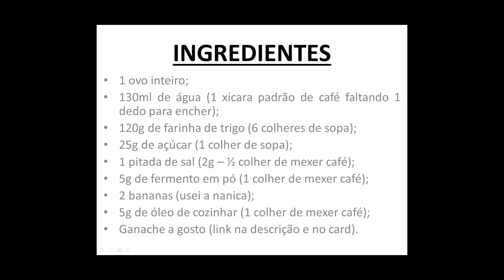BOLO DE BANANA FOFINHO / COM GANACHE DE CHOCOLATE / SEGREDO REVELADO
Fala galera da Taberna do Smanio, NÃO SABEM o que comer hoje? Eis me aqui com a solução: BOLO DE BANANA FOFINHO COM GANACHE DE CHOCOLATE.

Este BOLO DE BANANA FOFINHO será feito em uma frigideira, ou seja, muito mais prático e rápido.

BOLO DE BANANA FOFINHO de Frigideira economiza gás e fica pronto em um piscar de olhos.

Convenhamos, comer um BOLO DE BANANA FOFINHO no lanche da tarde ou no café da manhã é uma delícia.

O bolo surgiu no Egito antigo, usando pães adoçados com xaropes de frutas, tâmaras e passas. Mas foram os romanos que por dominar a técnica de fermentação, fazendo com que assim o bolo de banana fofinho que hoje iremos fazer, chegasse ao nível que chegou. Foram eles que colocaram o nome bolo, por causa do formato redondo, vindo de bola.

Então agora bora pra cozinha fazer essa maravilhosa receita deBOLO DE BANANA FOFINHO COM GANACHE DE CHOCOLATE e aproveitar o SEGREDO REVELADO da receita.

INGREDIENTES:
1 ovo inteiro;
130ml de água (1 xícara padrão de café faltando 1 dedo para encher);
120g de farinha de trigo (6 colheres de sopa);
25g de açúcar (1 colher de sopa);
1 pitada de sal (2g – ½ colher de mexer café);
5g de fermento em pó (1 colher de mexer café);
2 bananas (usei a nanica);
5g de óleo de cozinhar (1 colher de mexer café);
Ganache a gosto.

MODO DE PREPARO:
No bowl acrescentar o ovo e bater bem;
Acrescentar a água e misturar bem;
Acrescentar a pitada de sal, o açúcar e misturar bem;
Acrescentar a farinha de trigo e misturar bem por 1 minuto, reservar a massa e picar as bananas. Após picar, acrescentar na massa e misturar bem;
Untar a frigideira;
Acrescentar o fermento em pó na massa e misturar bem por 1 minuto;
Colocar toda a massa na frigideira e levar para o fogão;
No fogão, colocar uma grade sobre a outra e acender o fogão na temperatura mínima, deixar um lado do bolo assando por 5 a 7 minutos, virar e assar o outro lado por mais 5 a 7 minutos;
Cortar o bolo ao meio, em uma metade colocar o ganache, tampar com a outra metade e espalhar o ganache como cobertura e pelas laterais do bolo;
Como opcional pode peneirar um pouco de cacau ou achocolatado;
Sirva morno ou gelado, fica uma delícia.

BOM APETITE!!!